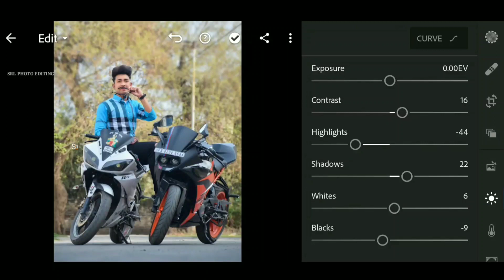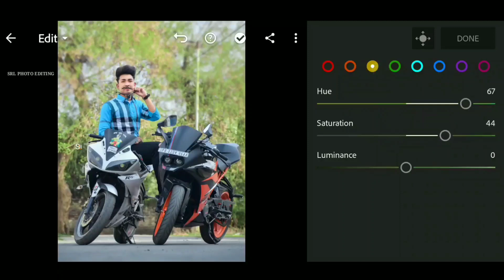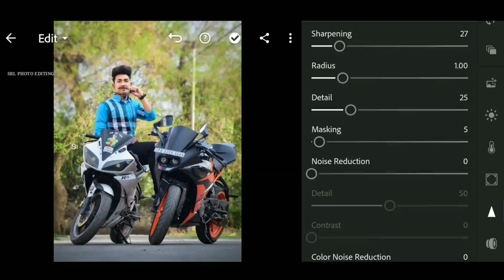Green Color Correction Effect Editing Like ATHARV RAUT || Lightroom Mobile Editing Tutorial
PicsArt Background Change photo Editing Tutorial
Lightroom green colour photo editing tutorial
lightroom background
Lightroom best photo editing 2020